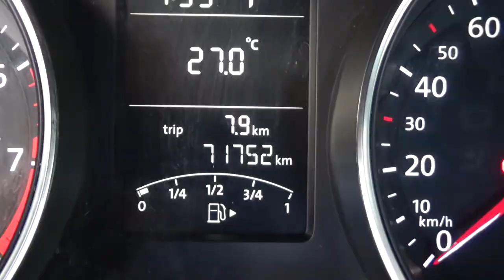Volkswagen / Jetta/2017 - 2968